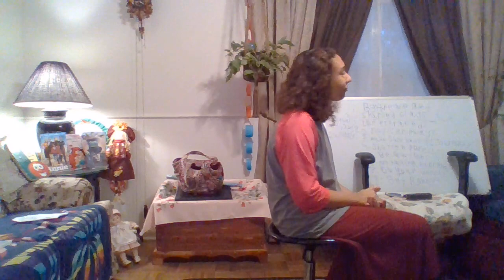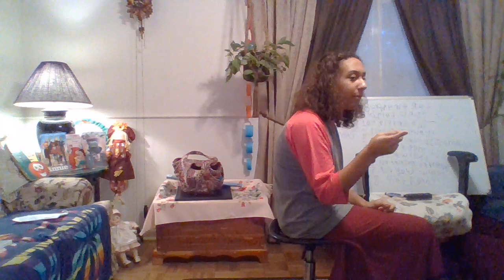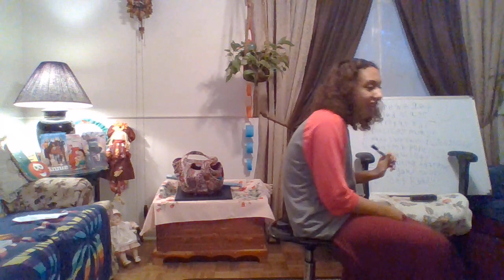Jasmine Angel : Video : Regular Version : Normal Version : Original Audio Version : Year 20 :